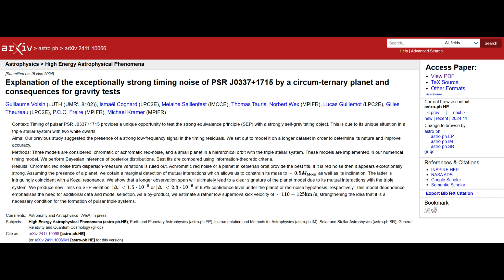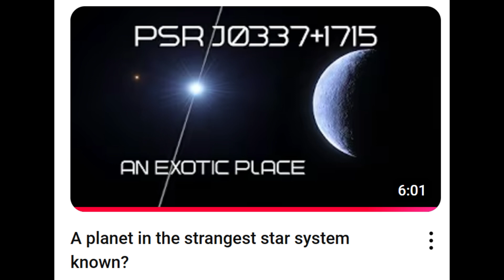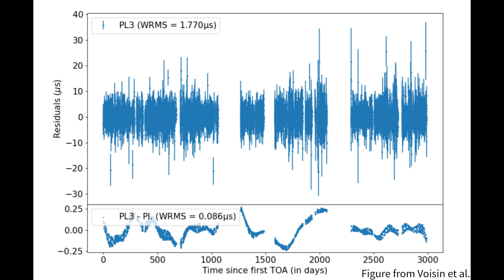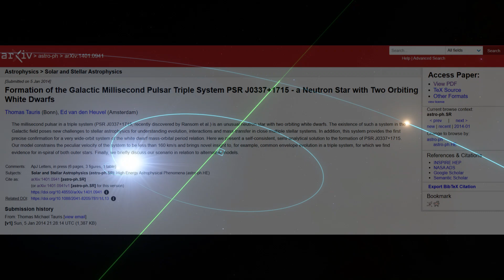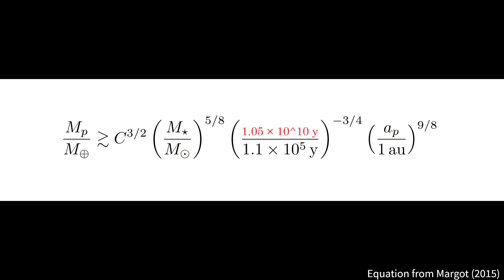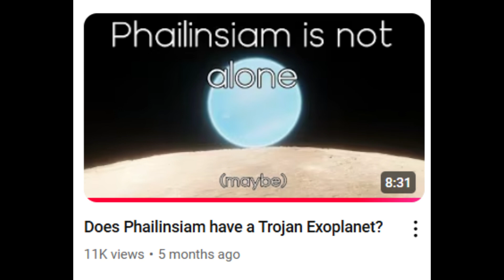Does PSR J0337+1715 Contain the Smallest Exoplanet Known?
This video serves as an addendum to my last video on the exotic PSR J0337+1715 triple system, discussing the recent paper constraining its candidate exoplanet’s mass to just 0.004 Earth masses or so, making it by far the smallest known exoplanet. The planet's orbit is also constrained, revealing clues about its formation and the history of this bizarre stellar system as a whole.

This small object may be called a dwarf planet on account of its puniness. But the current definitions of a planet used by the IAU are vague and Solar System centric. Under some other definitions of a planet, the object in the PSR J0337+1715 system does seem to fall under the category of dwarf planet, making it one of the first ever detected outside our Solar System.

Sources:
- new Voisin and collaborators paper
- Tauris and van den Heuvel formation channel for the system (used by Voisin and collaborators)
- Sabach and Soker formation channel for the system (which I cited)
- paper which mentions planetary discriminant
- 2024 paper which gives mass-based criteria for planet definition

Footage from:
SpaceEngine
Celestia
various institutions such as NASA, ESA, and others which I have credited in the video

0:00 Introduction
1:02 The Study
1:37 Planetary Parameters
2:14 Orbital Parameters
3:14 Alternative Explanations
3:47 How Did the Planet Form?
5:17 Did It Survive a Supernova?
6:34 Is It a Dwarf Planet?